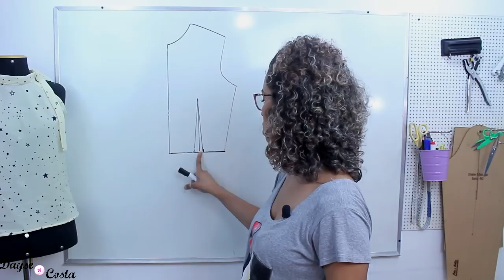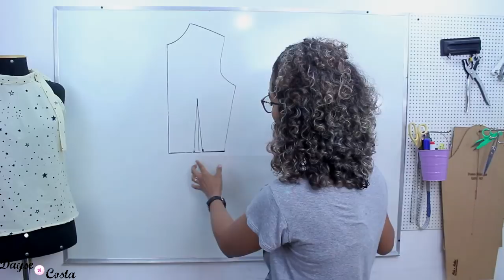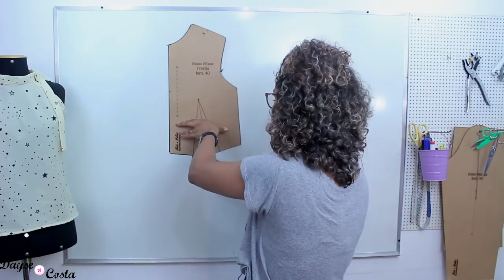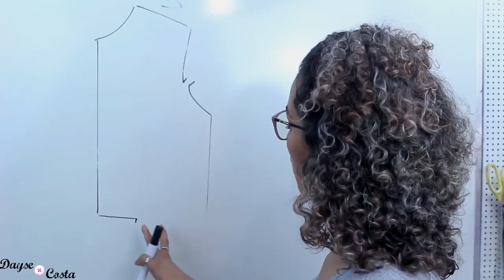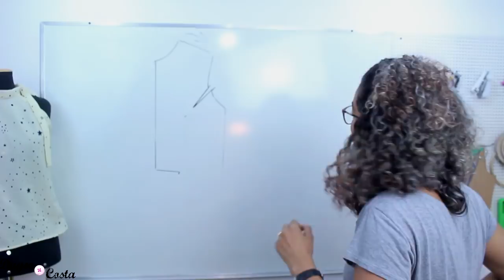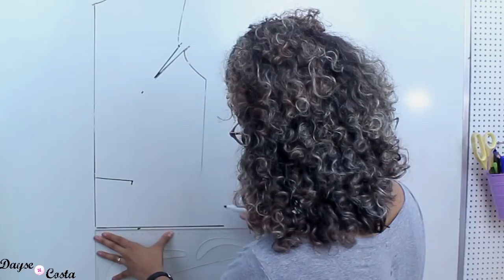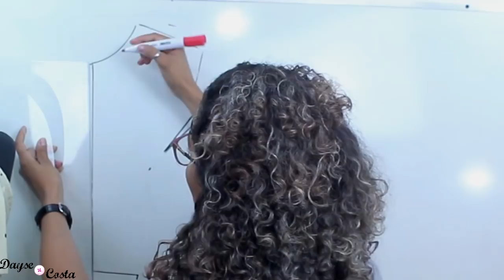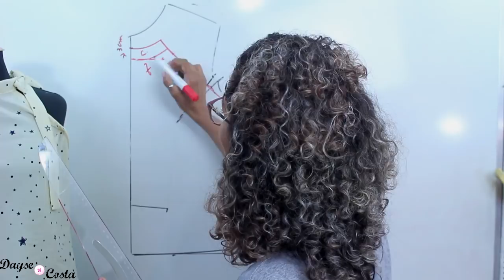BLUSA LAÇO E CAVA AMERICANA+MUITAS DICAS DE MODELAGEM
Hoje eu vou ensinar o passo a passo de como fazer essa blusa laço com cava americana, além de passar muitas dicas de modelagem plana industrial, e o nosso tutorial de costura com a confecção da peça.

PERGUNTAS FREQUENTES:

- CANON T5i